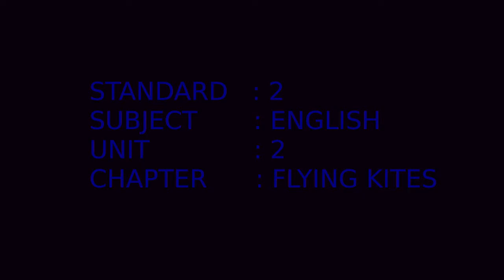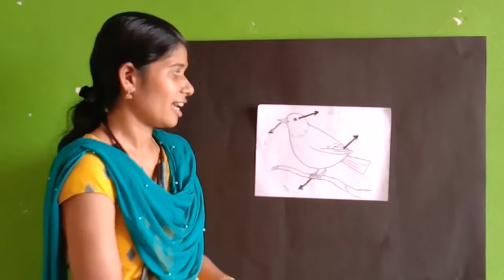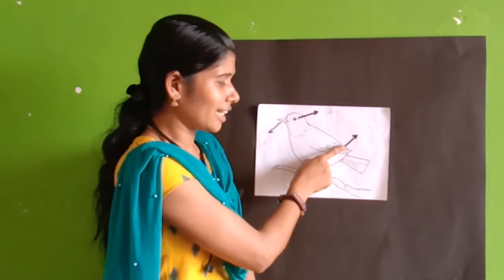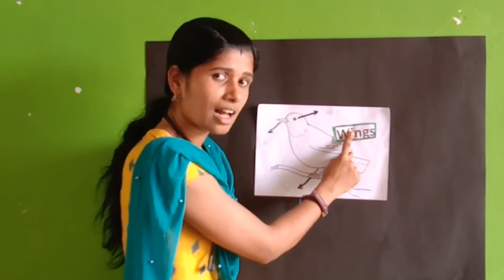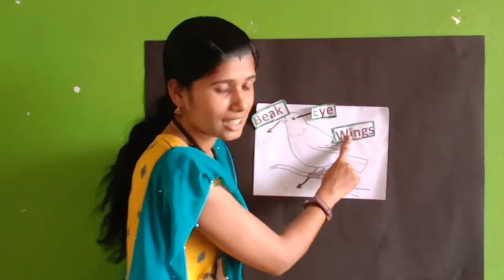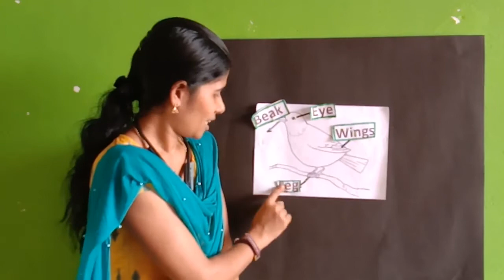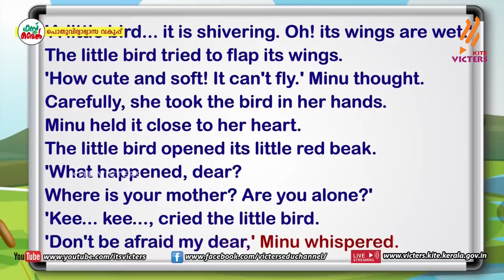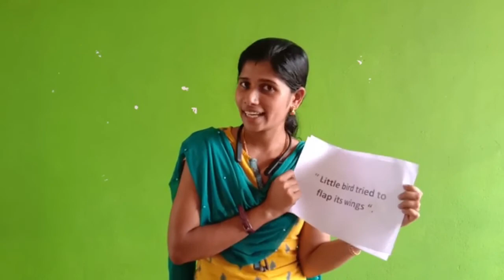Std 2 English Unit 02 Class16 Whiteboard ASD